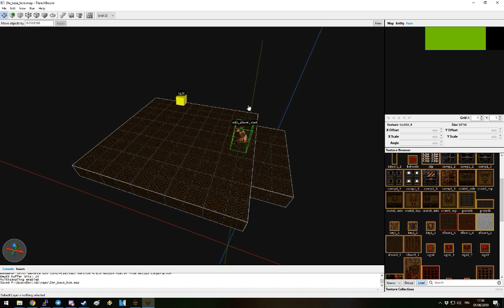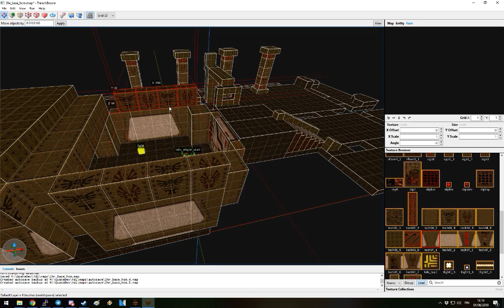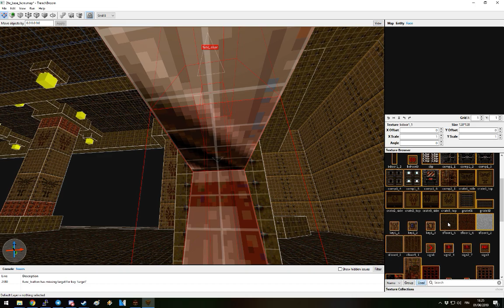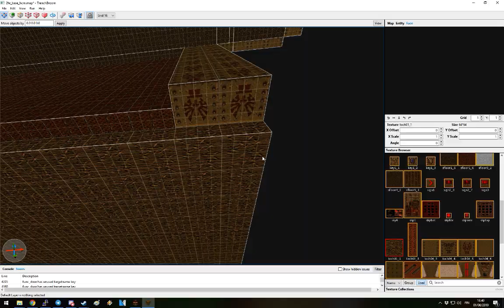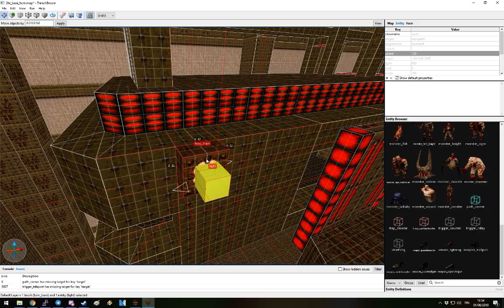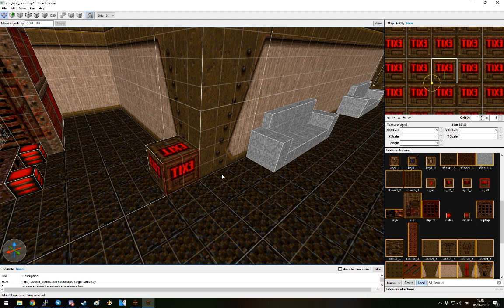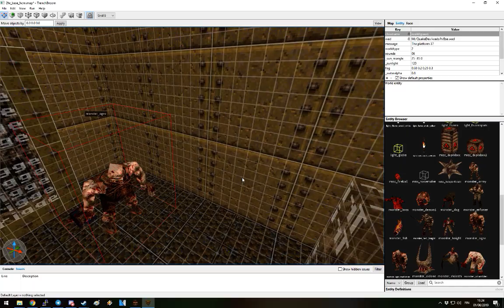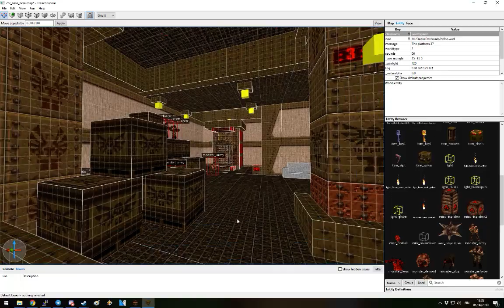TrenchBroom - Quake speed mapping #4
This time we take a spin on base theme for 2 hour map challenge. Cool idea, but the gameplay could've been a bit more interesting I feel. Nothing much to say about this one. Didn't capture playthrough for this one.

No commentary as I was focused on this and I'm a bit ill right now. Not like I comment what I do anyways.

Soundtrack on background is a cover of doom megawad memento mori 2.